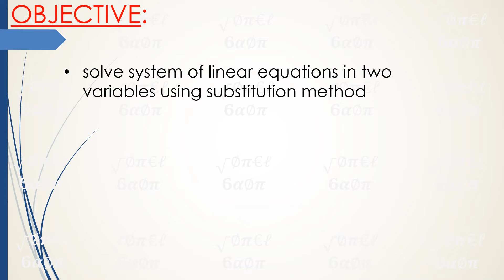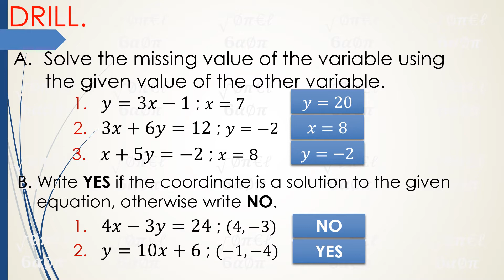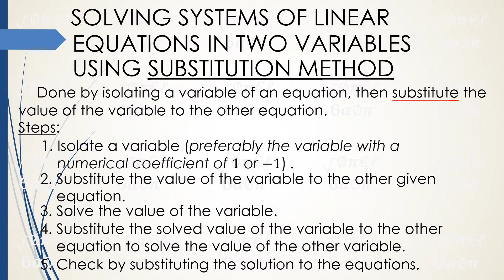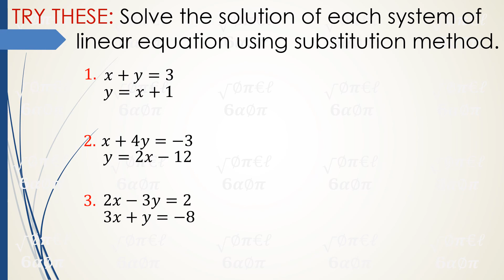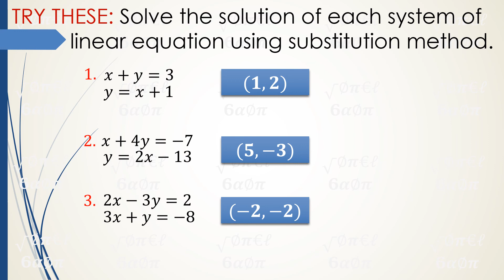V26: SOLVING SYSTEM OF LINEAR EQUATIONS IN TWO VARIABLES USING SUBSTITUTION METHOD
A Taglish video that discusses how to SOLVE SYSTEM OF LINEAR EQUATIONS IN TWO VARIABLES USING SUBSTITUTION METHOD. Filled with DRILL that recalls required skills which is necessary for the viewers to easily cope up the lesson. This also has step-by-step animations for the viewers to easily understand the topic and colorful presentations that is pleasant to the viewers' eyes. As always, with TRY THESE which is the evaluation part, to maximize learning. Suited for every Filipino viewer who needs to learn the said topic.
Hoping that my viewers will somehow learn from this video.
Enjoy learning in a much safer way!